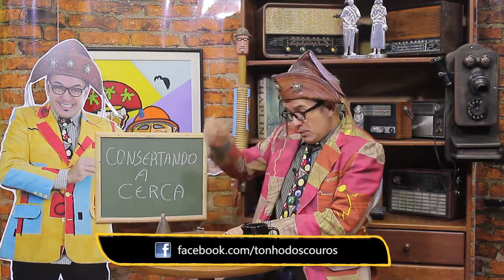Bom Humor com Tonho dos Couros - 180 - 15/11/2017 - Consertando a Cerca